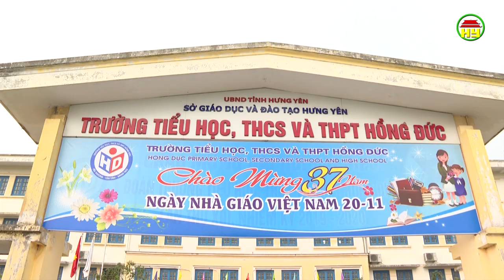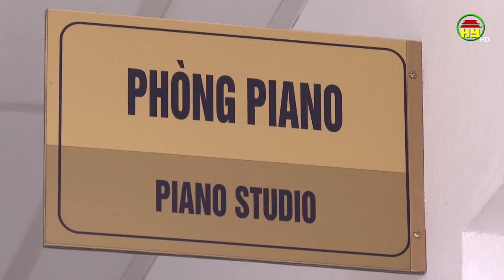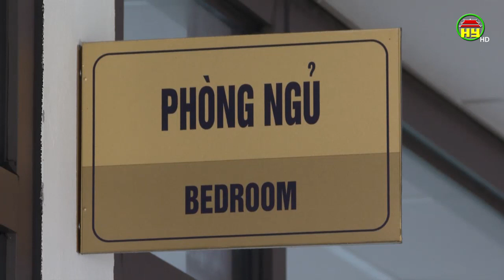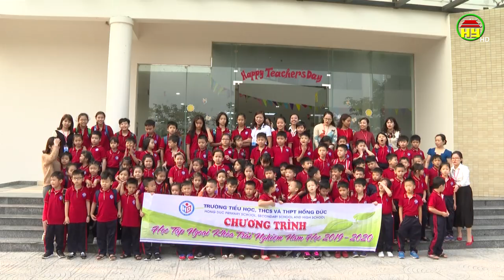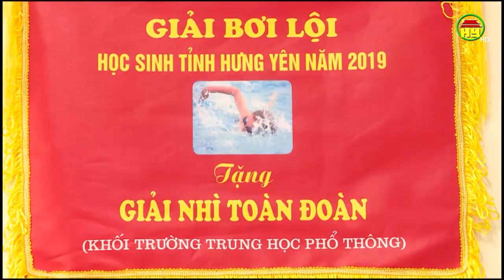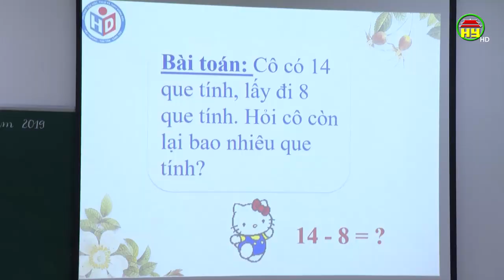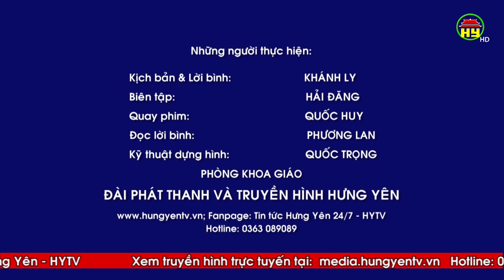Phóng sự: Trường tiểu học, THCS & THPT Hồng Đức